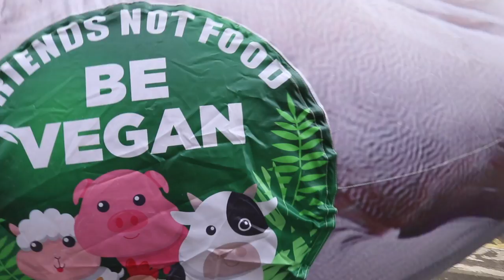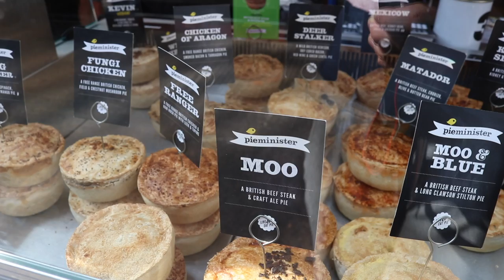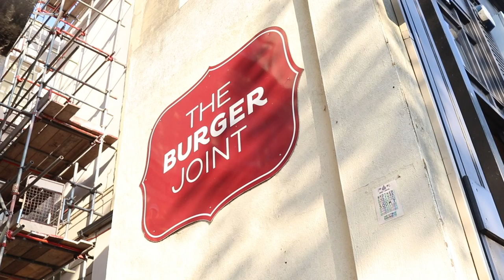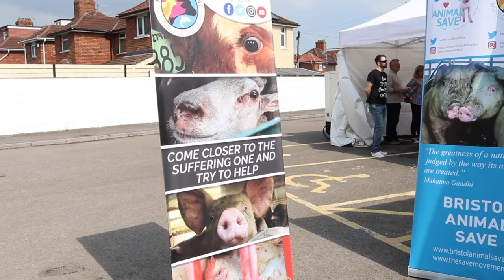Viva Las Vegan: A Short Documentary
Viva Las Vegan: A Short Documentary, by Alice Smith and Peter Shepherd